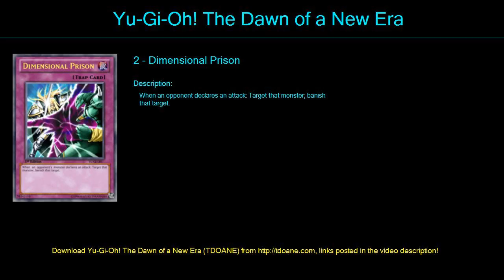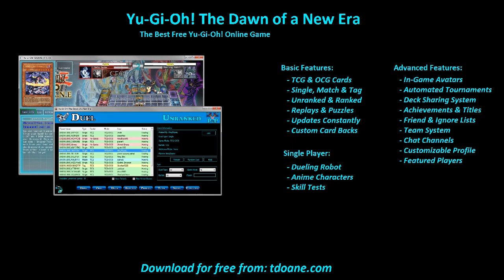Wind up Deck Profile April 2016